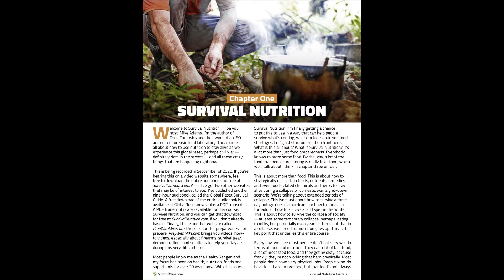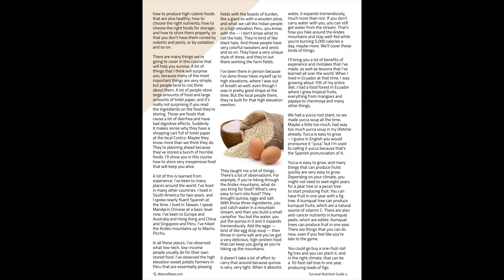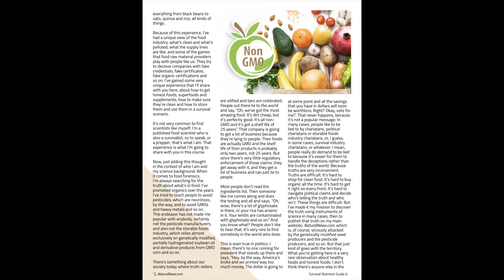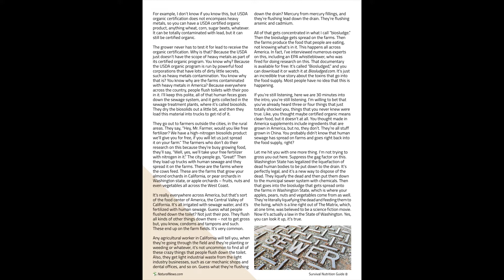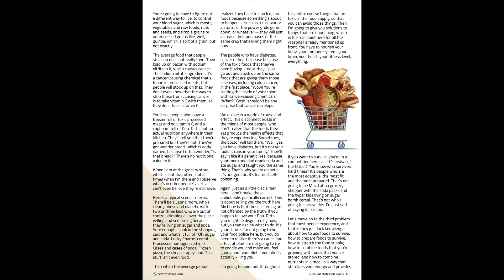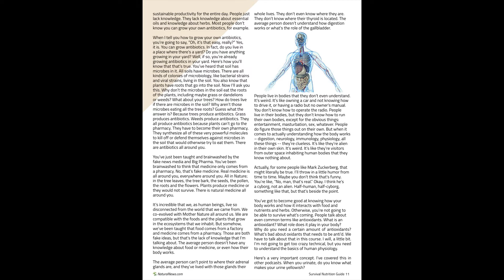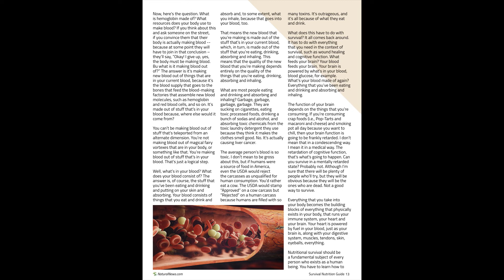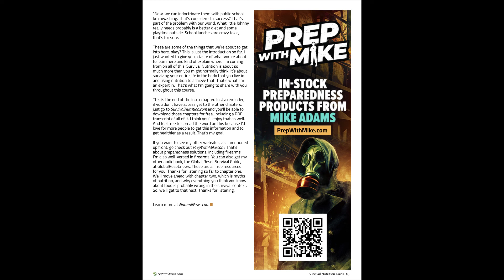Survival Nutrition by Mike Adams - Chapter 1